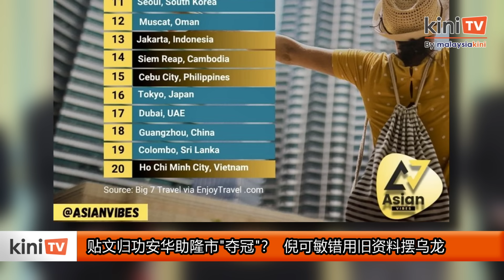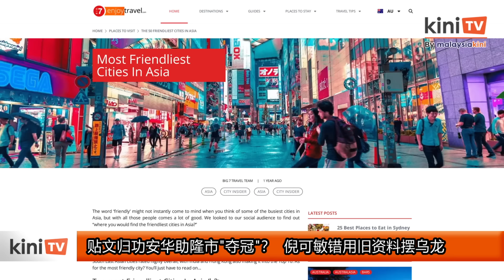贴文归功安华助隆市"夺冠"？ 倪可敏错用旧资料摆乌龙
房屋及地方政府部部长倪可敏昨晚在社交媒体发帖，恭贺吉隆坡荣登“亚洲二十大最友善城市”榜首，更把这项荣耀归功于首相安华领导的昌明政府，但不幸的是，这其中摆了大乌龙。

倪可敏昨晚11点半左右在社媒X发帖，宣布首都吉隆坡成功获选为亚洲最友善的城市。

他说，“这是首相安华领导的昌明政府的成就证明，安华总是强调人性、尊重和礼貌是城市生活的指南。”

倪可敏的贴文也附上了排行榜图表，而图表文字显示，这个排行榜资料源自EnjoyTravel.com，而制图者是AsianVibes。

根据《当今大马》浏览调查，EnjoyTravel.com的相关文章列出了50个“亚洲最友善城市”，而吉隆坡确实名列第一。

不过，《当今大马》再深入搜索发现，这篇文章原本在2019年9月14日发表，这是安华出任首相之前的事情。

安华在2022年11月24日宣誓为第10任首相，上台领导团结政府。

无论如何，《当今大马》已经联系倪可敏寻求回应。